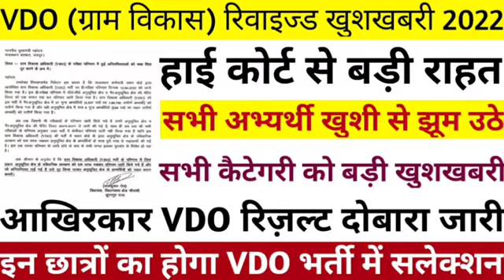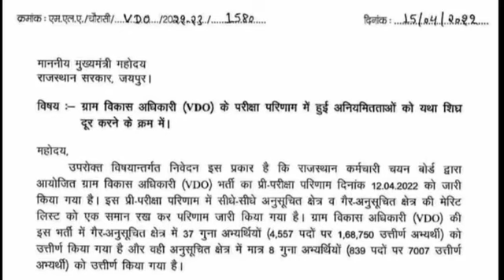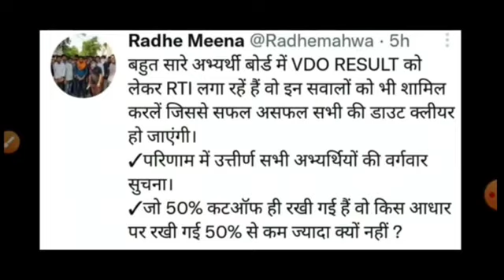ummed hai (1)